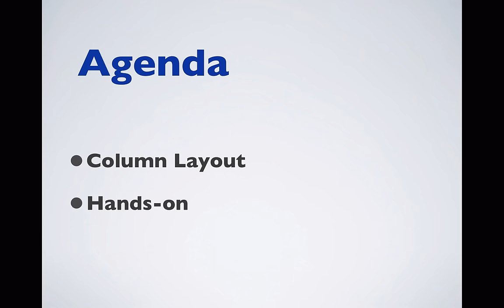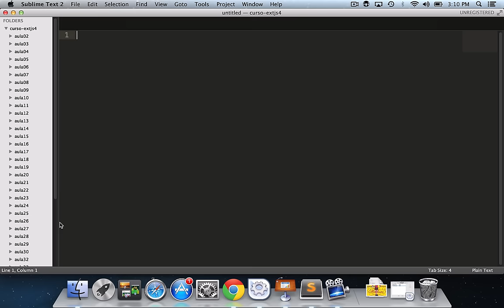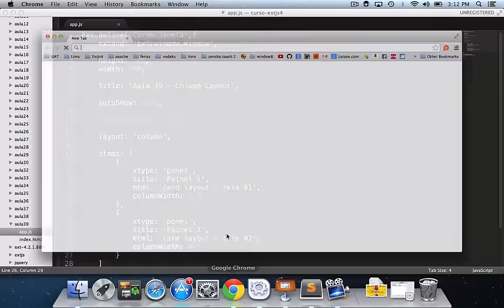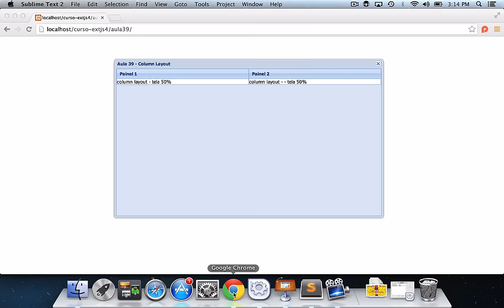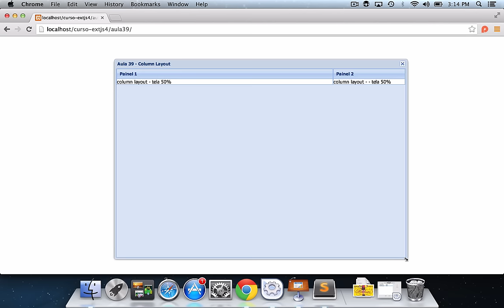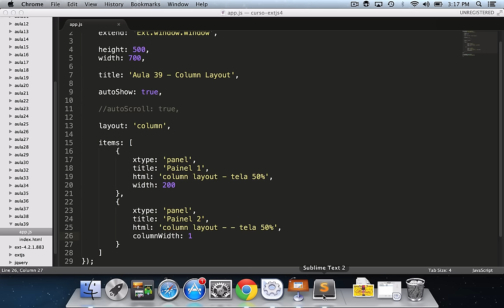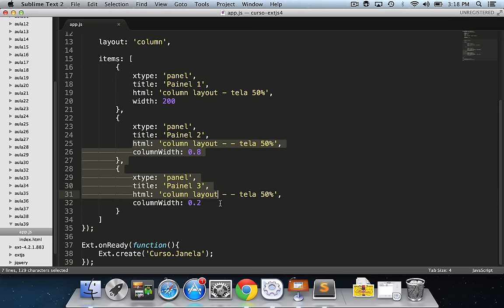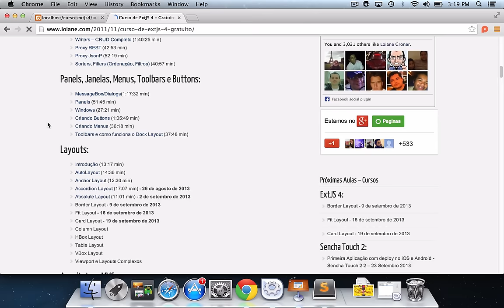Curso Gratuito ExtJS 4 - Aula 39: Column Layout